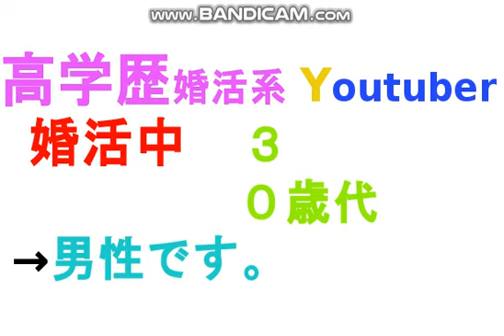【婚活】【格言】お酒と女には溺れるなｗ/投資家Taku,修士(医科学)医学部大学院卒.MMedSc.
【婚活】お見合いの日程が決まらない(笑)。大手結婚相談所だからだよｗ。仲介型ではないので対応が悪い
【婚活】結婚できない女性の特徴について/投資家Taku,修士(医科学)医学部大学院卒.MMedSc.